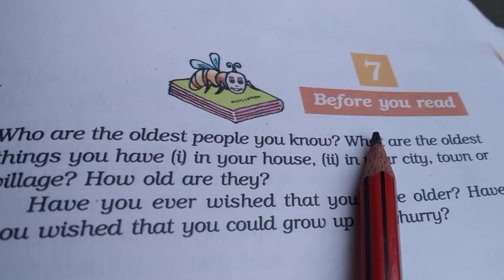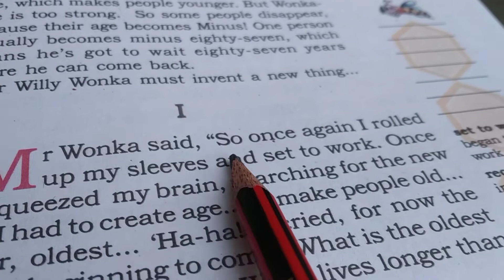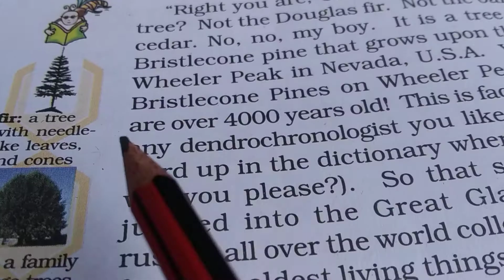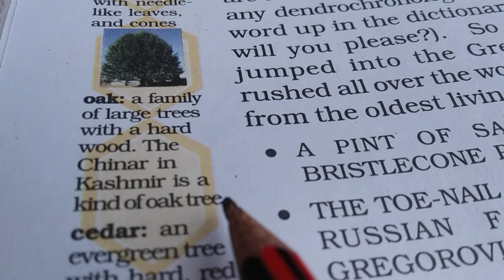Class 7 th 34 day English by Manjula Sharma October month